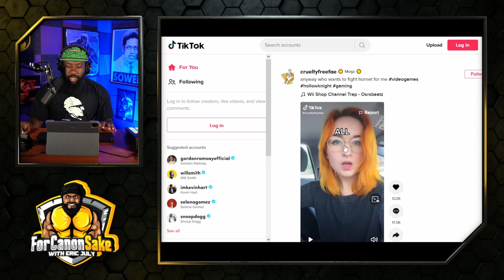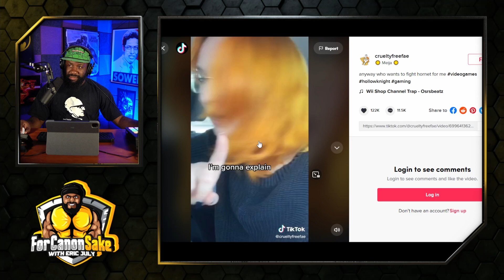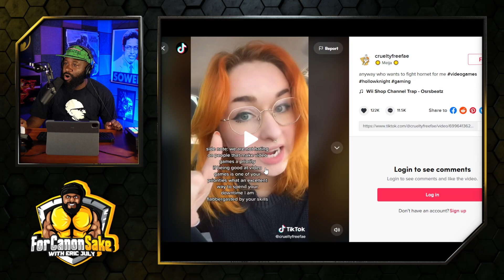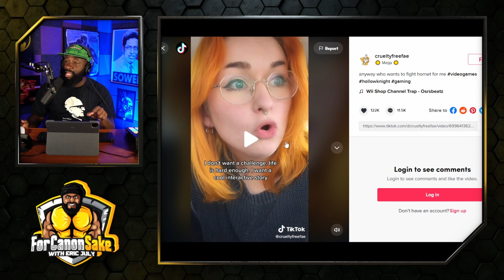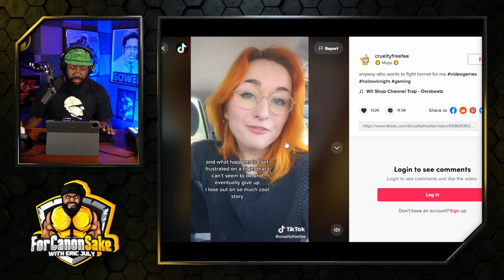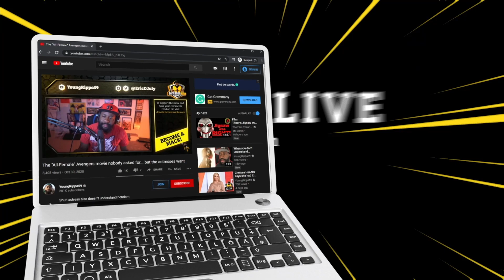This is who they cater to | Why the gaming industry is mundane